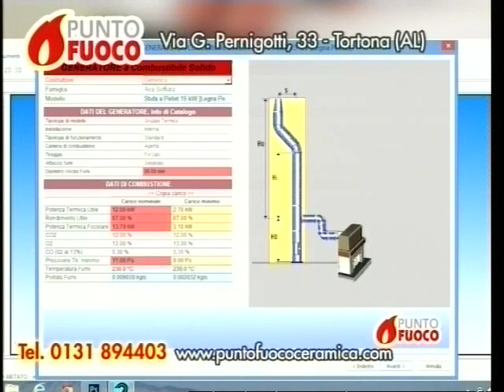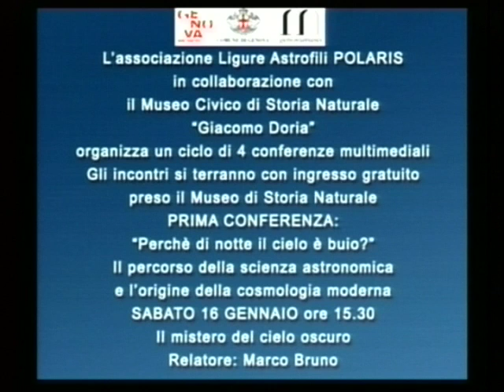TG AL 120116 H1900 B